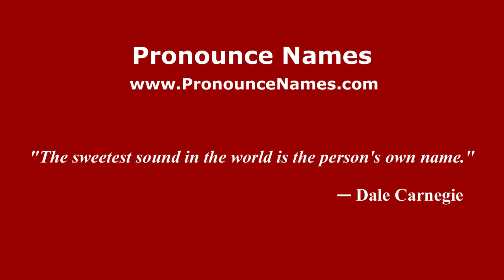How to pronounce Patricio Pouchulu (Spanish/Argentina) - PronounceNames.com